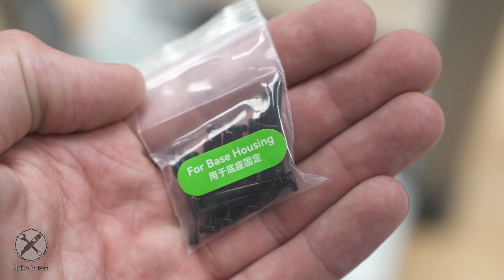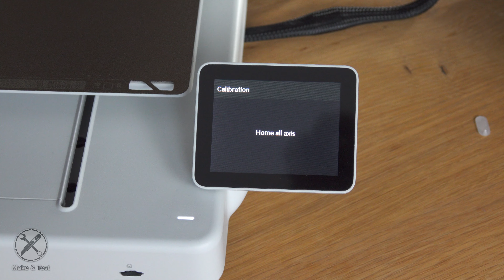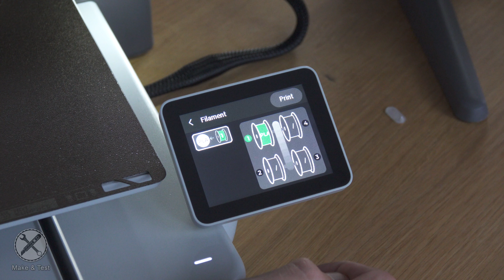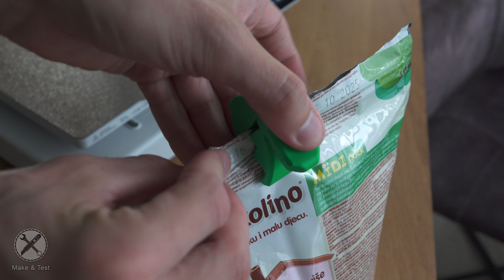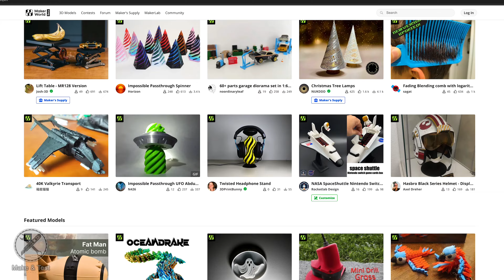3D Printer - Bambu Lab A1 Combo (AMS) - Assembly and First Test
I got this 3D printer from Bambu Lab It is a Bambu Lab A1 Combo (with AMS).
AMS is a must have when getting a 3D printer, because it makes your life and work easier. All you have to do is put the filament in and the device does everything for you. No need for manually swapping filaments. And it also makes multi coloured prints very fast. The printer itself is probably the best one you can get for your first 3d printer. No problems whatsoever, so you will not loose the excitement when 3d printing. Hope you liked the video showing the assembly and basic features. Be sure to get more info on their webpage:

00:00 Unboxing and assembly
04:12 First start and 3D Benchy print
06:30 Useful prints directly from the printer
08:08 Multi color 3d Benchy
09:12 Custom prints from Maker World